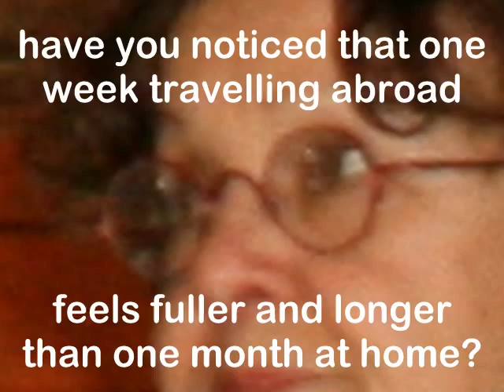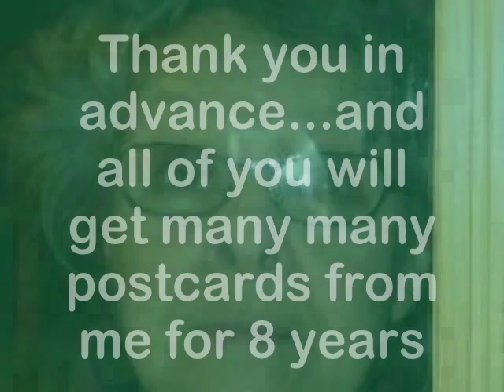Yvette Poirier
75 today!